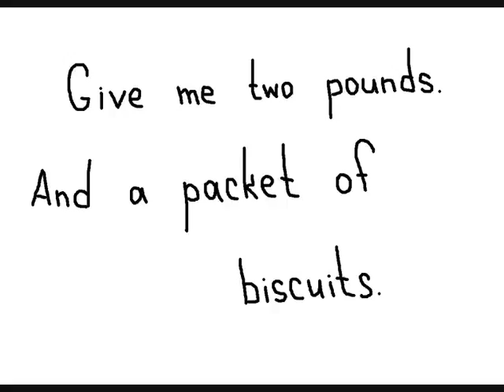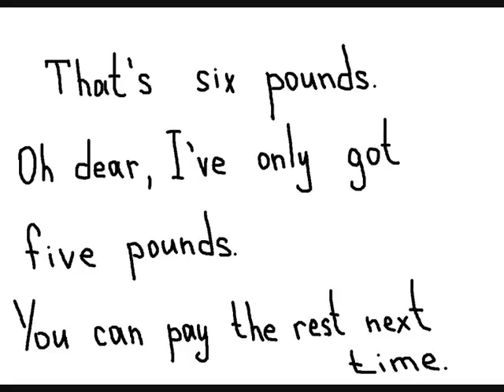разговорная речь(урок номер семь).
разговорная речь(сокращения,произношение,интонация).